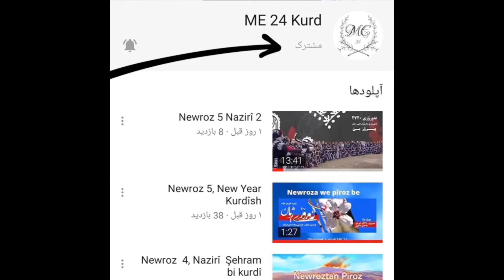‎‏Kurdish traditional sang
‏Music, Karapêtê XÇo , Lawikê Metînî